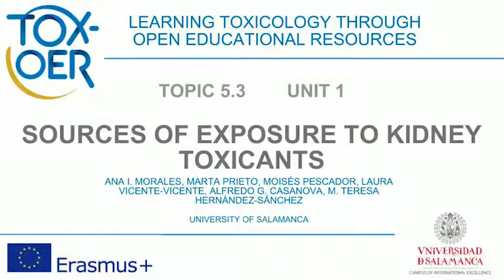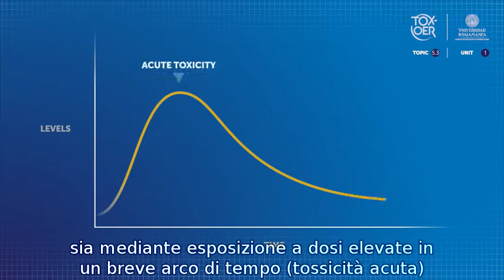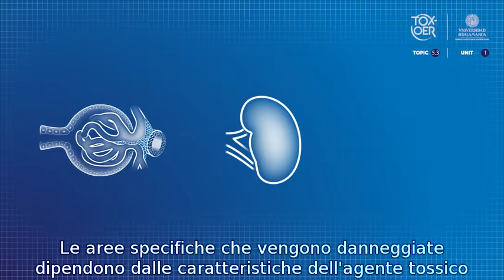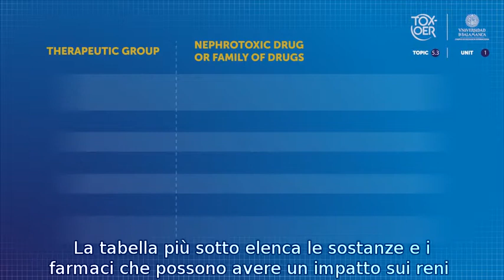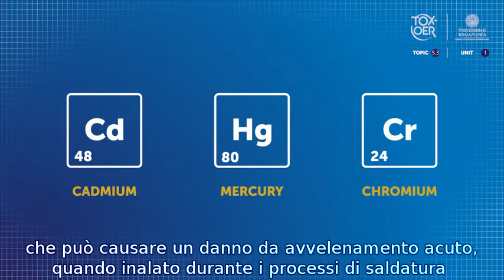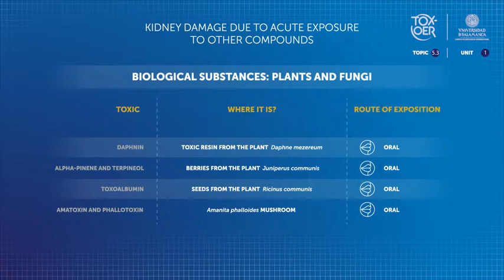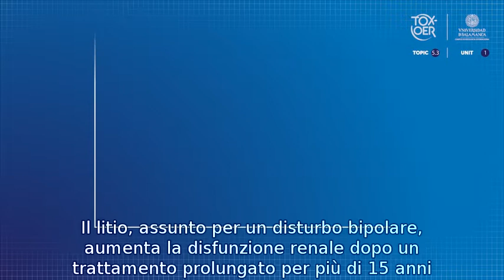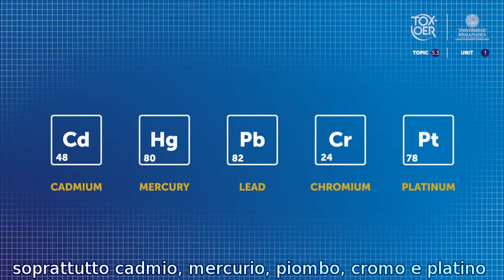TOXOER 53 Kidney 13 Sources of toxic exposure ITA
Fonti di esposizione tossica.
In questo video scoprirai i diversi composti che possono compromettere la salute del nostro rene, i suoi percorsi nel nostro corpo e i diversi tipi di avvelenamento renale che possono scatenare